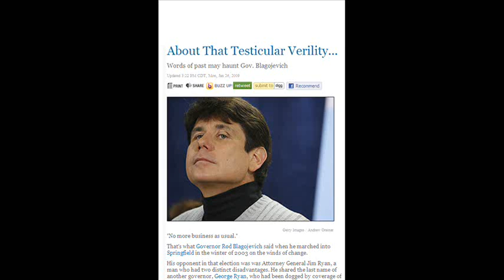Rod Blagojevich - Testicular Virility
Blago is questioned on his decision not to take the stand in his defense (and thus the allusion to his former proclamation of testicular virility).